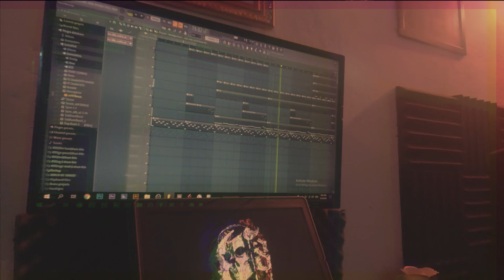Kaze Ft Kimi Oun Srey ( C8 Music )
New Artist Kaze Ft Oun Srey
Produce By Erik P (C8 Music)
Video: Erik P